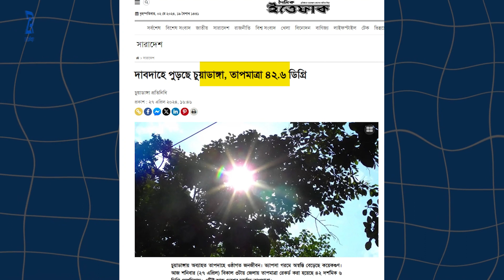বাংলাদেশে কৃত্রিম বৃষ্টি কি সম্ভব? | Cloud seeding in bangladesh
আকাশে ঘুরে বেড়ানো বৃষ্টির অনুপোযোগী মেঘের উপর বিমান ব্যবহার করে এক ধরনের কেমিক্যাল ছড়িয়ে দিয়ে এই বৃষ্টিপাত ঘটানো হয়।

এই পদ্ধতিকে বলা হয় ক্লাউড সিডিং
অনেকেই এই পদ্ধতিকে মেঘ চুরি করা বলে থাকেন
সাধারণত উন্নত দেশগুলো অতি খড়া থেকে বাঁচতে এই ক্লাউড সিডিং পদ্ধতি ব্যবহার করে